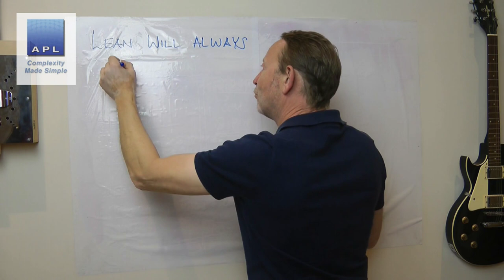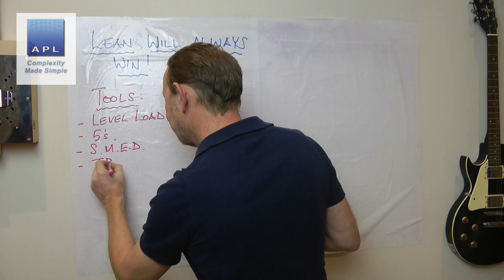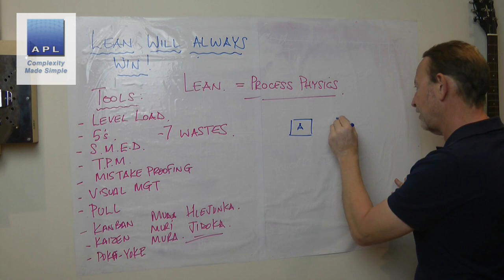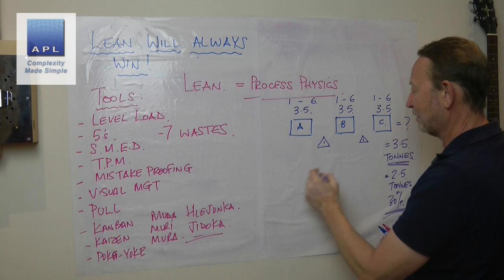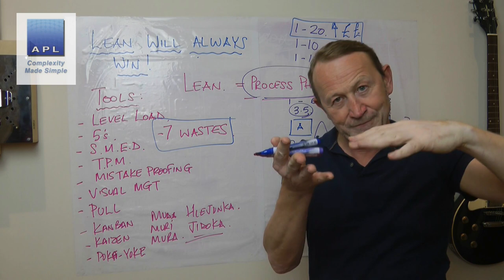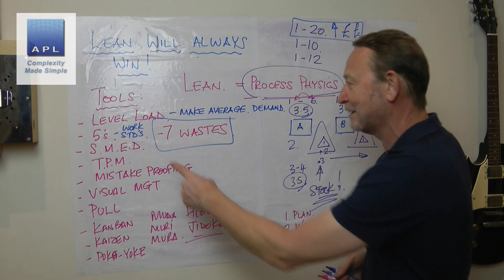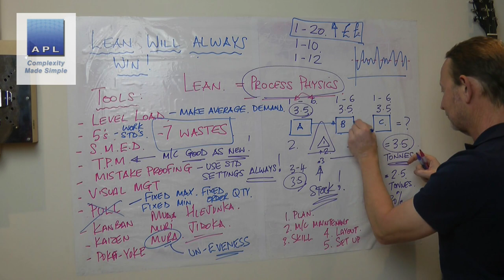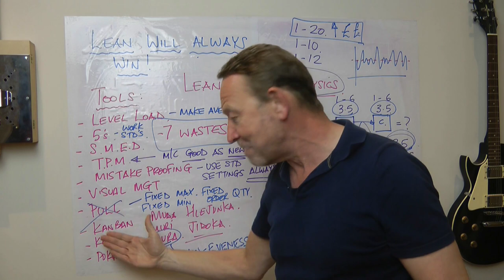Lean will always win!!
I've debated the power of Lean many, many times. But here is why above all other approaches it will never be beaten by the latest wiz bang idea.